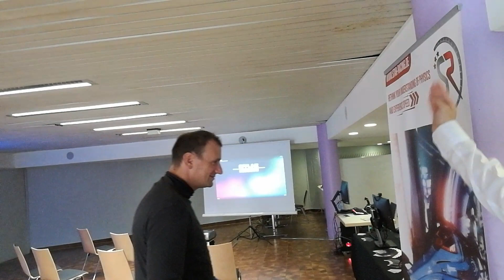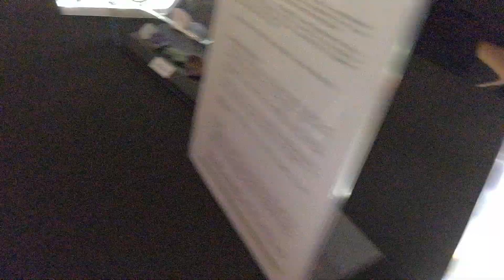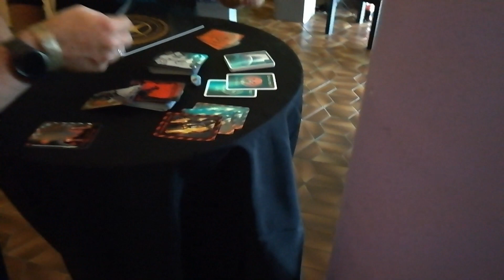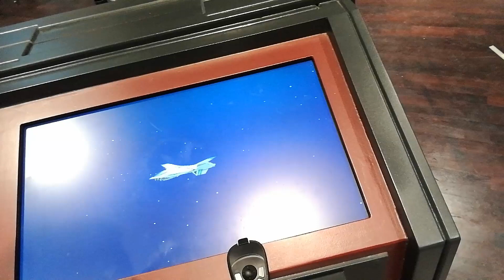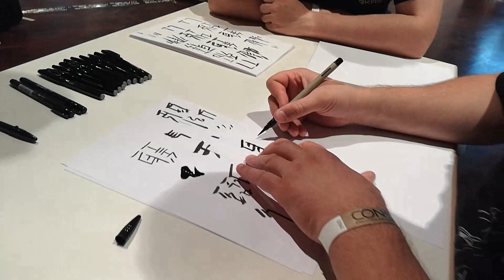Roadtrip Star Citizen CON42 Teil 7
Wild Storm Team on Tour
Erster Rundgang zur Eröffnung